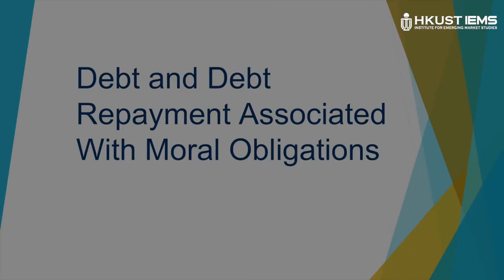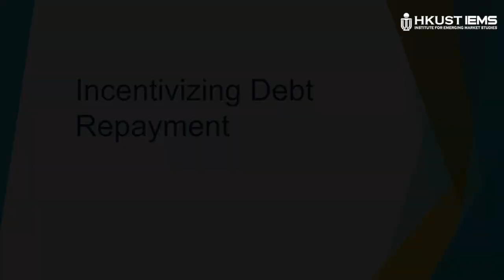Martin Kanz: Moral Incentives in Debt Repayment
Martin Kanz (World Bank) presents research on the extent moral considerations play a role in debt repayment decisions. The study employs a field experiment with the universe of late-paying customers of the most popular Islamic credit card in Indonesia, the world’s largest Muslim country. Islamic banking is a large and rapidly growing industry in Indonesia and around the world, with more than 300 banks in over 75 countries and approximately US$ 1.5 trillion in assets.

Martin Kanz is an Economist in the finance team of the Development Research Group at the World Bank. His research focuses on banking, behavioral economics, and the political economy of the credit market. Martin has led numerous field experiments on financial sector topics, primarily in India and Southeast Asia. He received his A.B. in Economics from Harvard University, his M.Sc. in Development Economics from Oxford, and his Ph.D. from Harvard University.